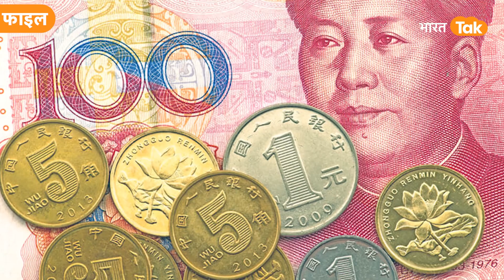China Bank News : जिनपिंग़ के राज में चीन में सबसे बड़ा Banking घोटाला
चीन में सबसे बड़े बैंकिंग घोटाले का हो गया पर्दाफाश...  इस घोटाले में अब तक 200 से ज्यादा लोगों की गिरफ्तारी हो चुकी है. ब्लूमबर्ग की ताजा रिपोर्ट में इसका खुलासा किया गया है.